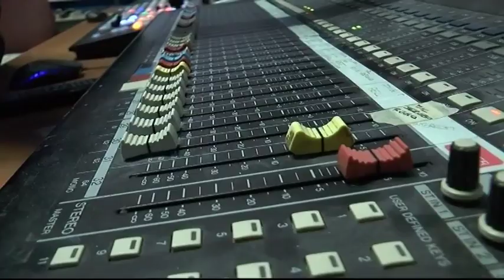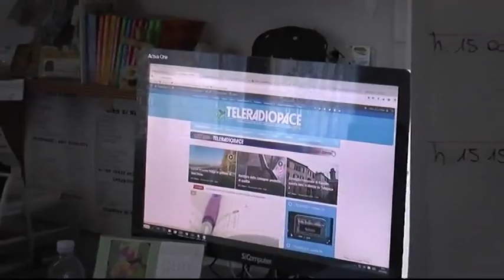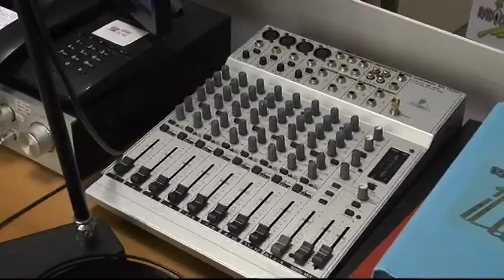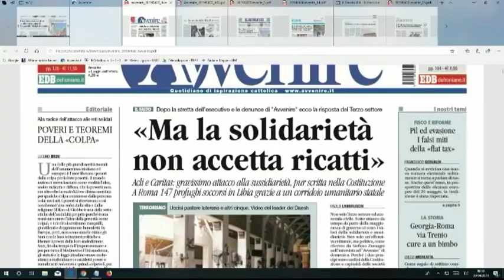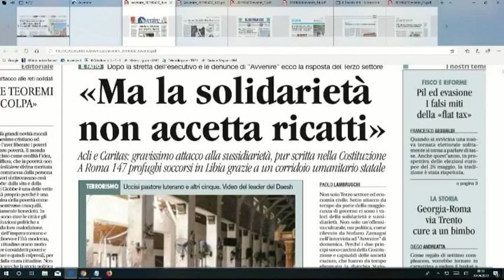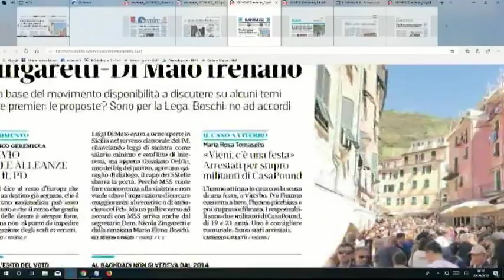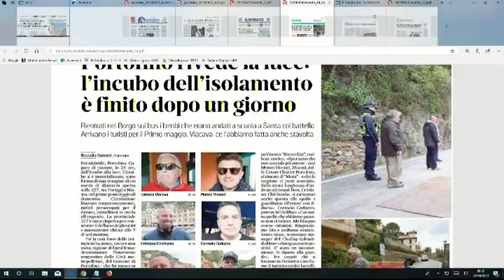TIGULLIOGGI edizione del 30 aprile 2019 - mattino